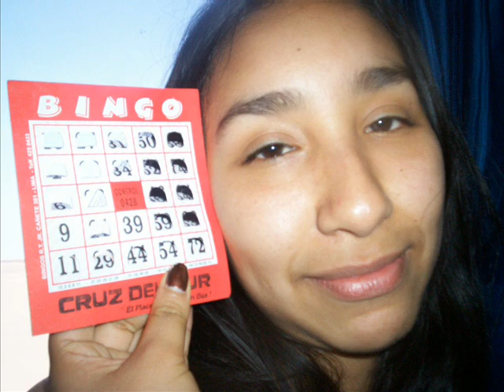yuri y vero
es sobre nuestra amistad